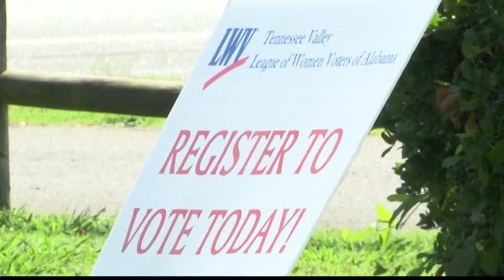League of Women Voters of the Tennessee Valley launches voter drive-up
LWV of the Tennessee Valley hosts first of several voter drive-ups.